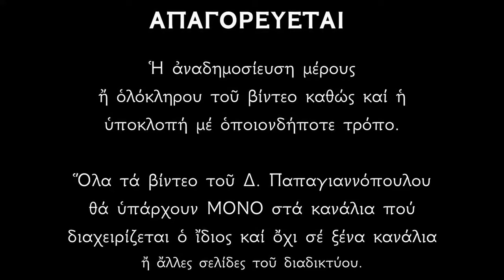Απολυτίκιο Αγίου Ιωάννου Ελεήμονος και Οσίου Νείλου - 12 ΝΟΕΜΒΡΙΟΥ | Παπαγιαννόπουλος